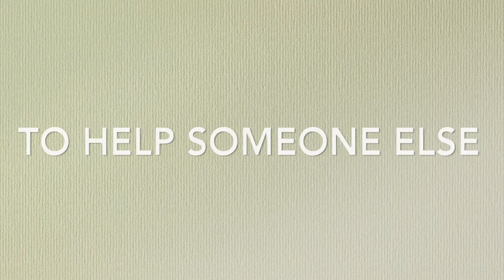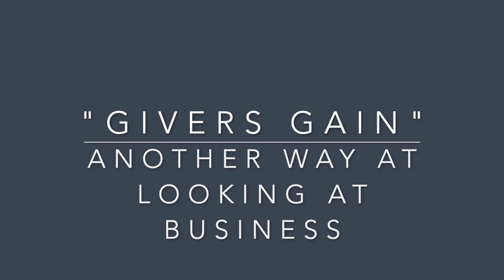Givers Gain Philosophy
Mark talks about why "givers gain" philosophy can be so powerful in your business